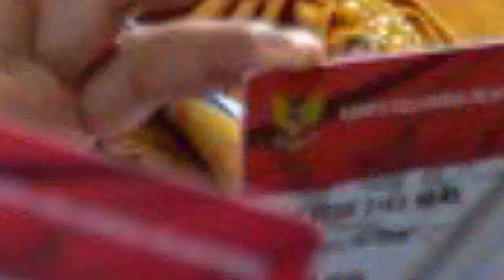Bantuan Tambahan Tunai 500rb pkh tahap 4 2022 kapan cair pkh hari ini info pkh hari ini 2022